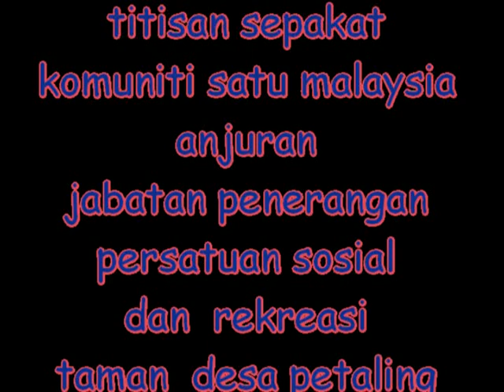prgm titisan sepakat komuniti satu malaysia